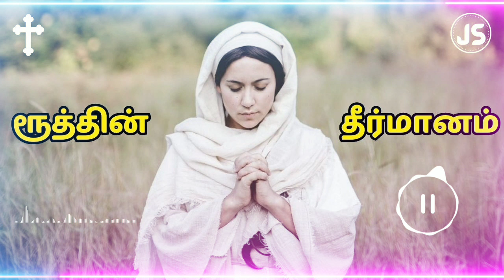ரூத்தின் தீர்மானம் | Tamil Christian Message | Book of Ruth Bible Study | Jesus Sam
ரூத்தின் தீர்மானம் | Tamil Christian Message | Bible Study | Jesus Sam

தலைப்பு: தீர்மானங்கள்
ரூத் 1:1

1. எலிமலேக்கின் பிழையான தீர்மானம்
நியாயாதிபதிகள் 3:12
நியாயாதிபதிகள் 3:15
நியாயாதிபதிகள் 3:16-22
நியாயாதிபதிகள் 13:29,30

2. பிழையான தீர்மானத்தின் விழைவு:
ரூத் 1:3
ரூத் 1:4

3. நகோமியின் தீர்மானம்:
ரூத் 1:16,17